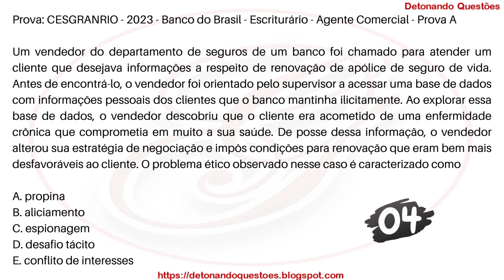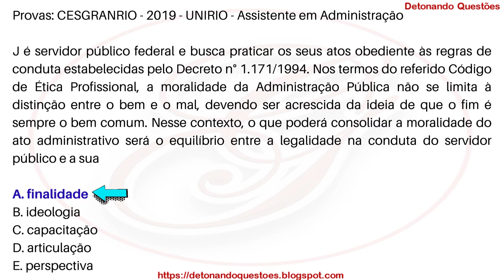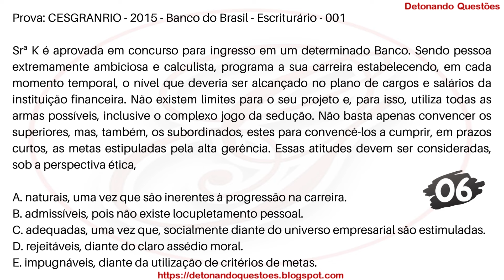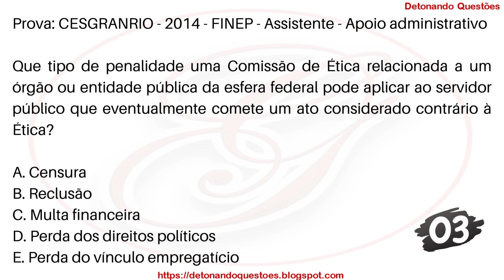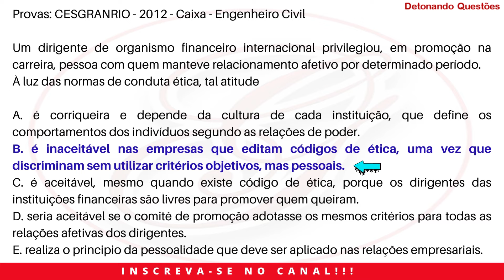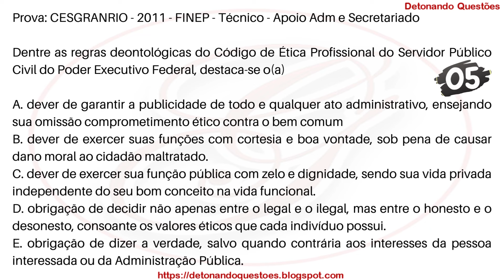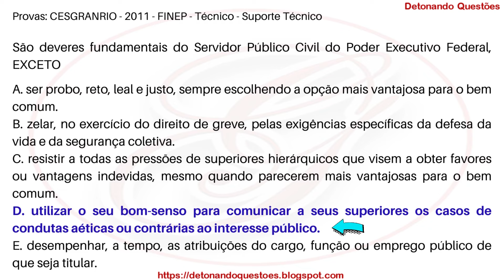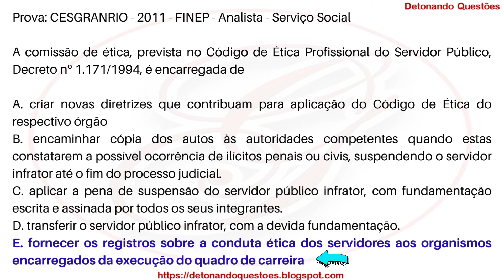SIMULADO 15 Questões de Ética no Serviço Público | Banca CESGRANRIO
Bons estudos 😉